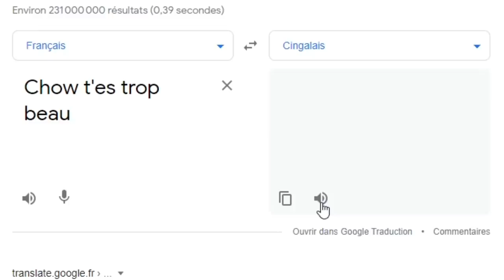J'AI UNE NOUVELLE MUSIQUE, JE DANSE SUR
Une partie ultra fun avec du kills, de la danse et de la bonne humeur ! Plus de 20 kills en mode décontracté grâce à la nouvelle création d'OMEA, une musique qui donne envie de bouger son boule. (Re-upload)